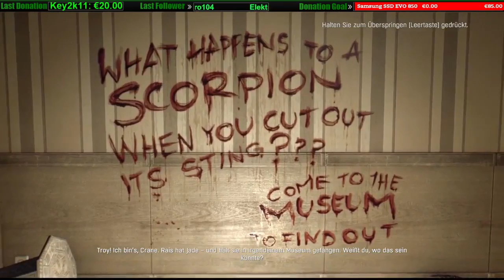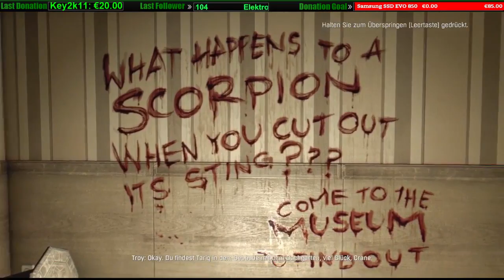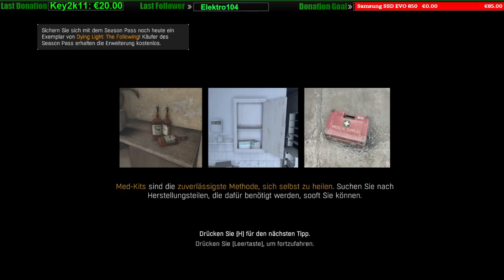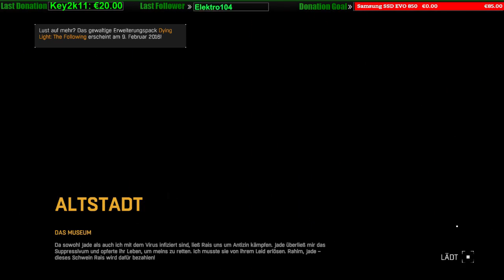■ Keine Eier ! Keine Eier ! ■ Dying Light Togheter ■ #20■ Livestream ■ Deutsch ■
►Dying Light
* Action-Survivalspiel von Techland (2015)

►Hier könnt Ihr uns unterstützen, alle Spenden kommen den Stream zugute, in Form von Hard & Software.

Dying Light ist ein actiongeladenes Spiel des Überlebens aus der Ich-Perspektive.
Es spielt in einer weiten und gefährlichen offenen Welt.
Während des Tages ziehst du durch eine städtische Umgebung,
die durch eine mysteriöse Epidemie verwüstet wurde.
Du suchst nach Vorräten und stellst Waffen her, um die geistlosen,
fleischhungrigen Horden von Gegnern auszuschalten, die aus der Plage hervorgegangen sind.
Nachts wird der Jäger zur Beute, weil die Infizierten dann stärker und aggressiver sind −
 aber noch tödlicher sind die unmenschlichen Jäger der Nacht, die ihre hungrige Brut hinterlassen.
Du musst all dein Können und alle verfügbaren Möglichkeiten einsetzen, um bis zum Morgengrauen zu überleben.

►Musik
♦Ingame - Dying Light OST